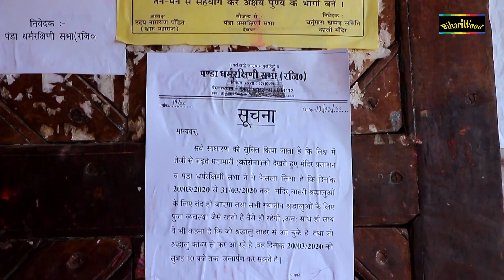Rakesh Mishra का सबसे नया जबरदस्त भोजपुरी बोलबम | कोरोना में में शोना घर ही रहना | 2020 Bolbum Geet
Song - Corona Mein Ghar Hi Rahana

Album - Asso Jal Ghar Hi Chalana

Label - Bhojpuri Gaana